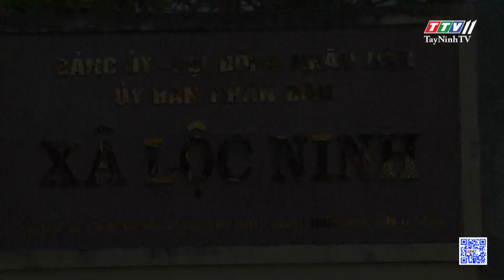Hiệu quả những mô hình chăn nuôi gia cầm | Nông nghiệp Tây Ninh | TayNinhTVToday